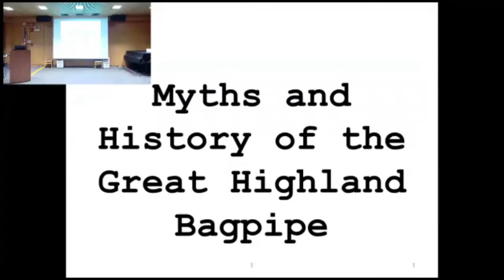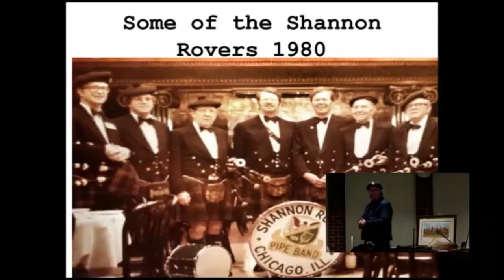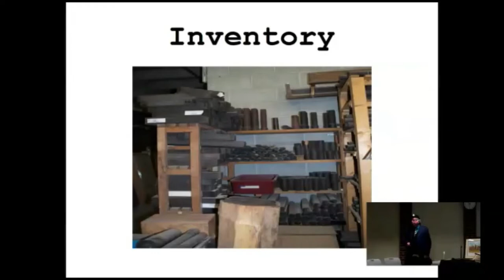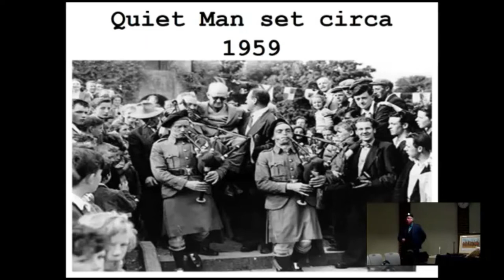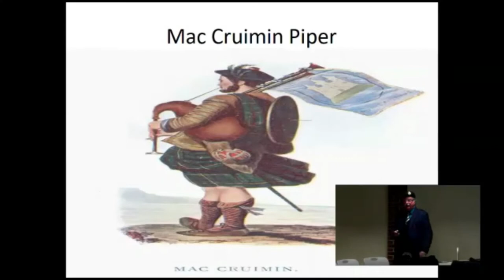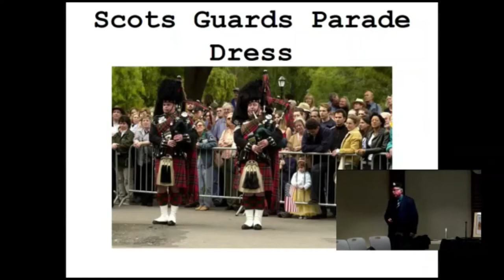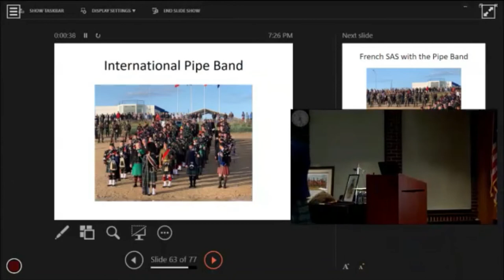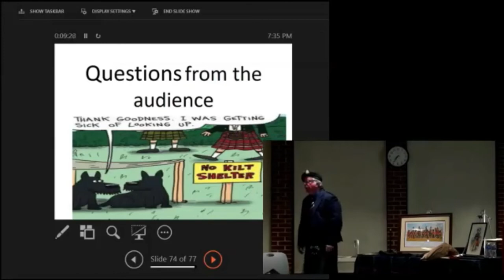RML presents...Myths and History of theGreat Highland Bagpipe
Recorded: Wednesday, November 2 at 6:30 p.m.
Kevin Chapman introduces the rich history of bagpipes. Dressed in full regalia, he gives a stirring demonstration of his piping skills and we’ll learn about the origins and types of bagpipes. In honor of our veterans, he will present a video of his bagpipe performance in Normandy, France for the 75th anniversary of D-Day in 2019.